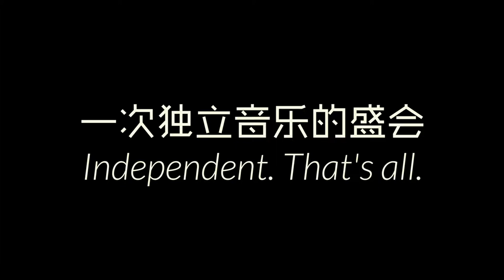"Independent. That's All." Wrap-up Video for Wooozy Weekender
This is the Wrap-up Video for an indie music festival in China, called Wooozy Weekender. The video is recorded, directed and edited all by myself.

The festival took place on November 28 – 30, Guangzhou China and hold by Wooozy.cn. Following the likes of wooozy.cn’s Beijing and Shanghai Wooozy Offline electronica parties and the insightful commentary the online community provides, Wooozy Weekender welcomes both new friends and old to Guangzhou’s newly opened SD Livehouse.

|| ABOUT WOOOZY
As an online music hub, Wooozy.cn has been covering the best and the freshest music from all around the world since 2009. Wooozy Offline started in 2014 and is more than a party, a workshop, or an event - it's a bridge connecting China’s local electronic music scene with the world.